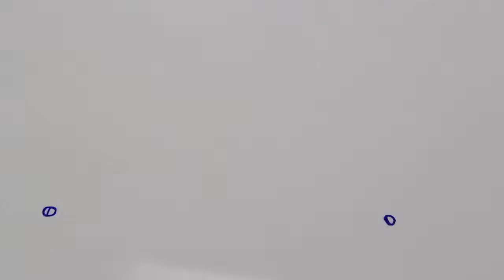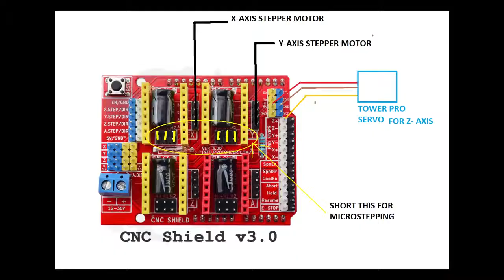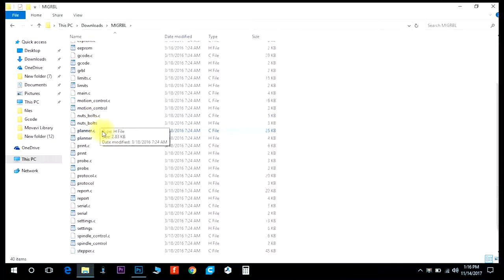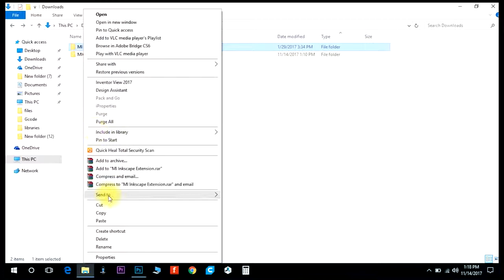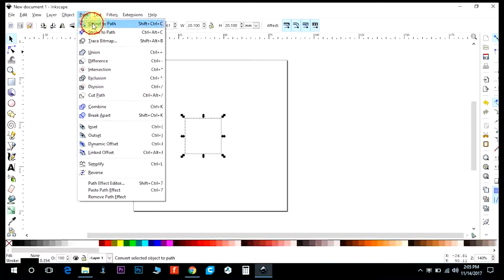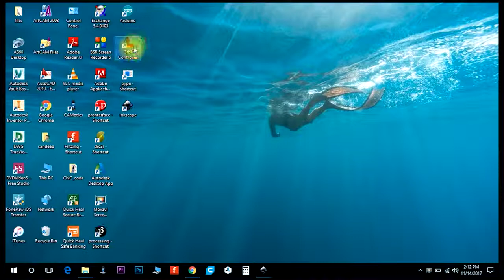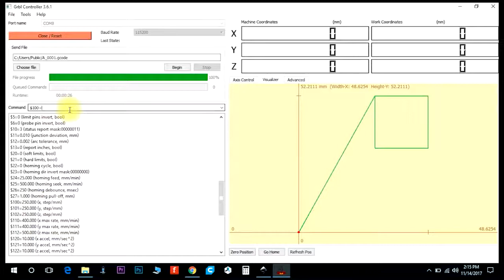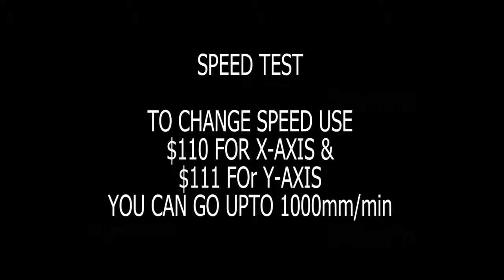How to make GRBL+arduino based CNC plotter PCB ink plotter